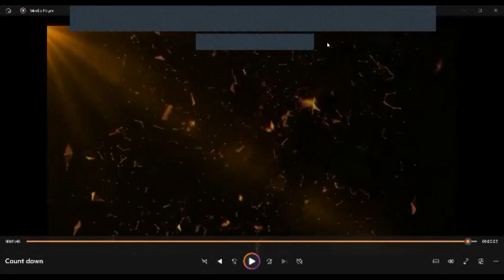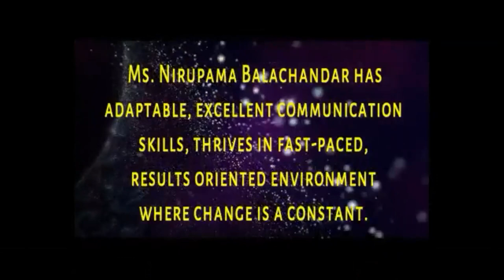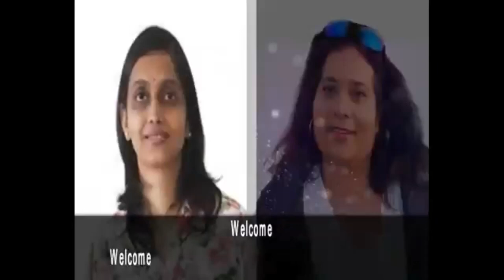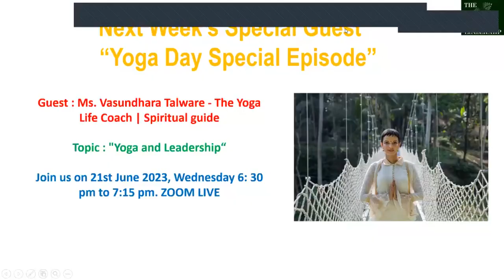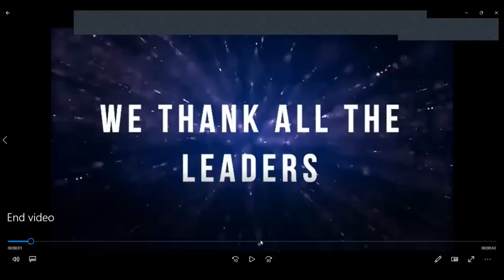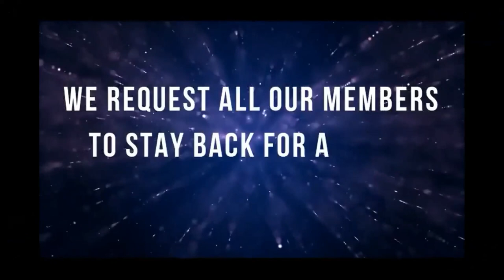Episode - LC 0117 Topic: "Getting the Right Work Done"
Workplace ethics and corporate compliance operate in similar spheres, but with subtle differences. They are frequently paired together, but they are not interchangeable

Watch our LC Episode 0117 with Leaders Connect 360 online live event to learn more about the topic "Workplace Integrity Ethics and Corporate Compliances"

With Our Guest of Honour
Ms. Nirupama Balachandar
Director
Mindmap Technologies Pte Ltd

And Panel Discussion Leader
Dr. Vasanthi Jason
Leadership Coach and
Corporate Trainer

Topic on "Getting the Right Work Done"

Leaders Connect 360 is an Online Leadership Community, where Every Week Wednesday from 6:30 pm to 7: 15 pm IST ( ZOOM LIVE), we invite a Top Management Leader  from a Reputed Corporate Company to share about the Solutions for real time challenges on Leadership.

Also, Every Month last Wednesday we Network with Like minded Professionals from Corporate Companies (Different Industries), to help each other grow with their NOEL. (Needs, Offers, Experience & Learnings.)

Learning + Networking = Leaders Connect 360

Every 3 Months Once we also meet Offline at Various Locations in India ( Chennai, Bangalore, Mumbai, Delhi, Hyderabad, Ahmedabad) in any of the 5 Star Hotels where all the corporate leaders meet to Help, Support & Share Ideas for each others Growth.

If you look forward for a Constant Growth in your Career then both Continuous Learning & Consistent Networking is the key.
Powerful Leaders Learn Continuously, Network Consistently & Grow Constantly.

JOIN  US to Learn from Leaders, Network with Leaders, Grow with Leaders and Create More Leaders. 😊😊 - A CSR initiative by BIJA Training & organized by The Mask Leadership to Learn from Top Management Leaders and Network with Like Minded Professionals who are Committed for Constant Growth.

We Trust in Leaders Creating more Leaders.